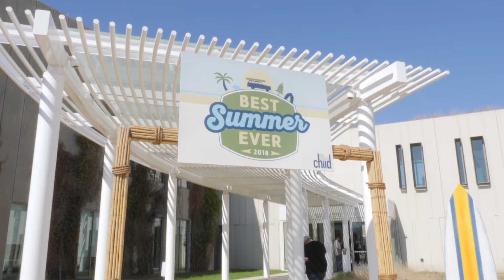DFW Child's Best Summer Ever 2018